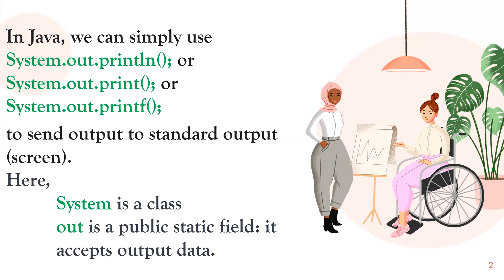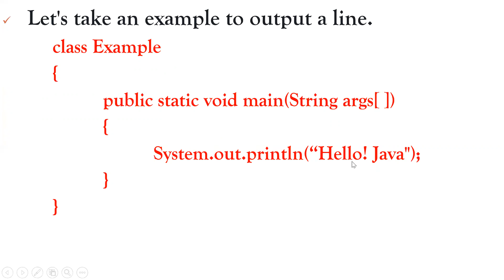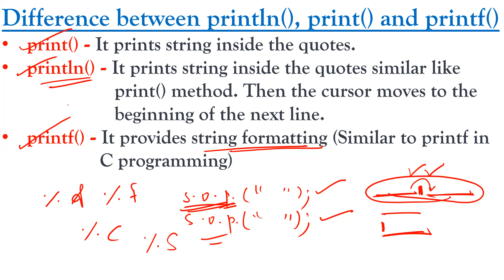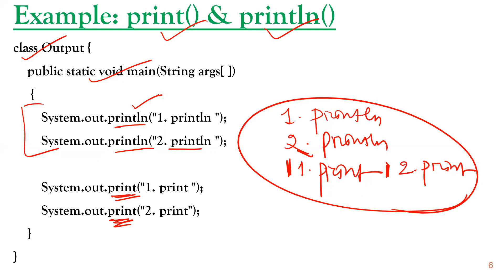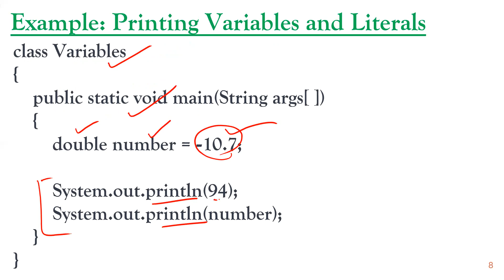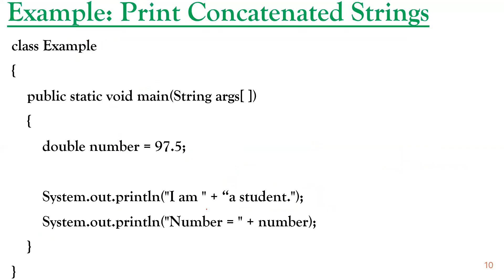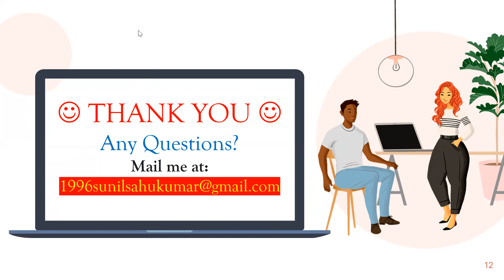JAVA PROGRAMMING CLASS-20 (Doing Basic Program Output)